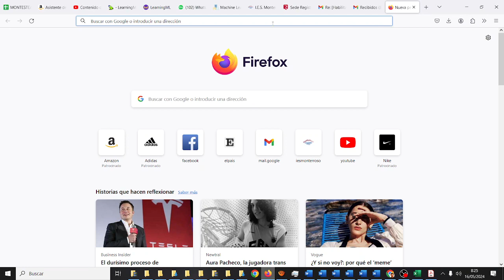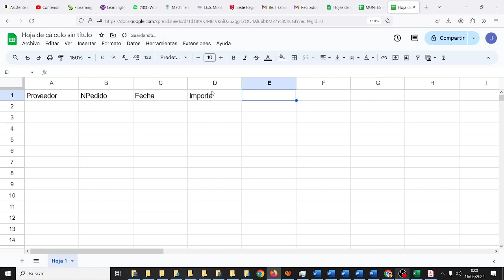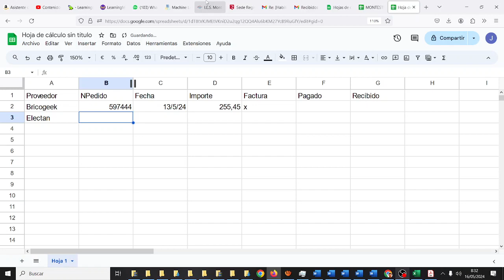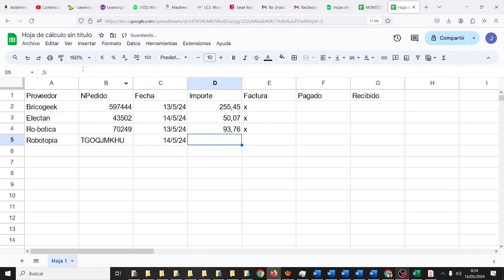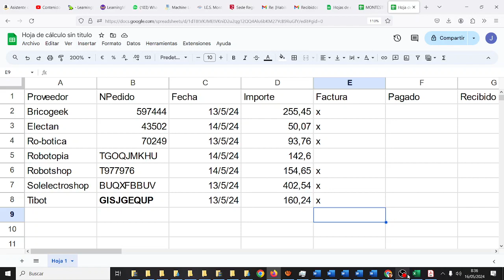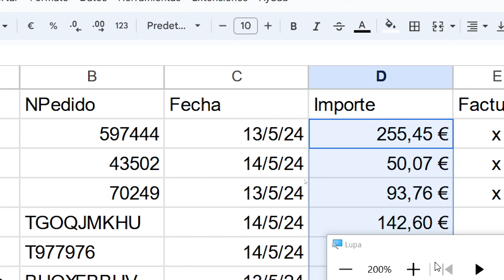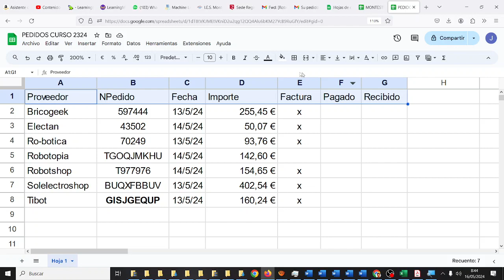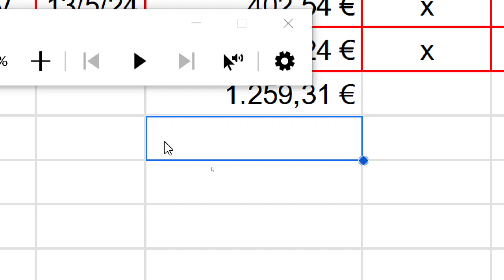Control de pedido con hoja de cálculo TIC ESO Bachillerato IES Monterroso